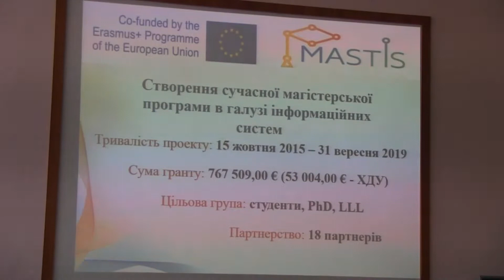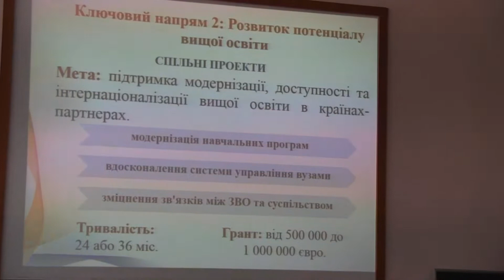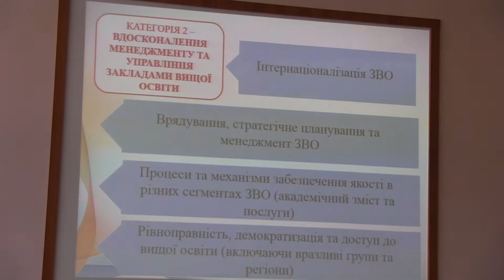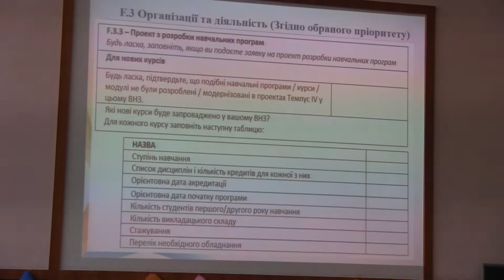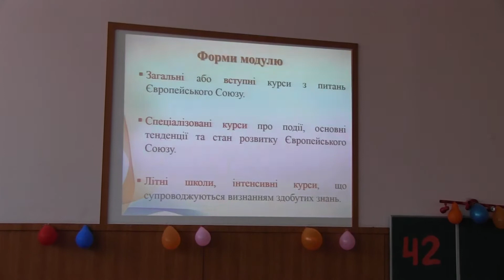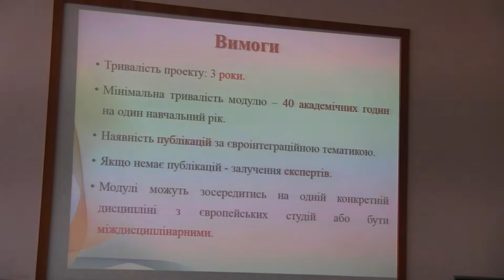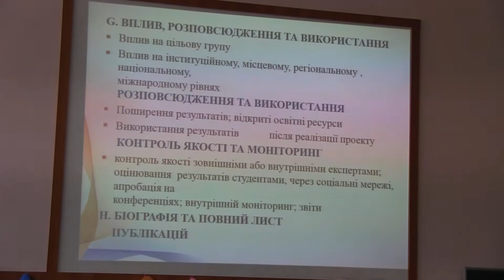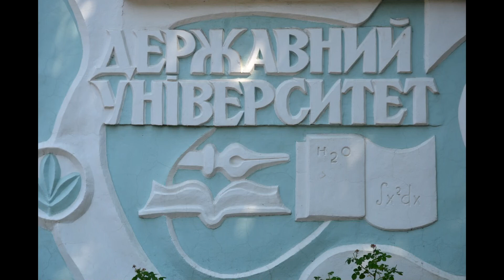"ERASMUST" Офіс управління проектами.ХДУ-25.04.2019. Прес-центр А.Хороняк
«Досвід і можливості участі ХДУ в проектах Erasmus+»

Саме під такою назвою 25 квітня у Херсонському державному університеті відбувся інформаційний захід для викладачів та співробітників вишу.

На початку зустрічі керівник офісу управління проектами ХДУ Віра Коткова зазначила, що представники Херсонського державного університету завжди активно долучаються до участі у міжнародних проектах, програма та грантах. «Наразі у виші завершується міжнародний проект MASTIS «Створення сучасної магістерської програми з інформаційних систем», до участі у якому ХДУ долучився у 2015 році за ініціативи народного депутата України Олександра Співаковського. Сьогодні роботи щодо цього проекту координує проректор з фінансово-господарської та науково-педагогічної роботи ХДУ Максим Вінник», – прокоментувала Віра Володимирівна.

У ході свого виступу Віра Коткова ознайомила присутніх з перевагами цього проекту саме для нашого університету. По-перше, це удосконалення магістерської  програми в області інформаційних систем відповідно до потреб світового ринку праці. По-друге, розроблення восьми навчальних курсів з інформаційних систем (спільно з партнерами). Крім того, у рамках проекту проходять різноманітні цікаві зустрічі та воркшопи, які є гарною нагодою підвищити свою професійну майстерність та компетентність.

Надалі Віра Володимирівна окреслила можливості та перспективи подальшої участі Херсонського державного університету в програмах проекту Erasmus+. У ході заходу присутніх проінформували про такі ключові напрями проекту, як «Розбудова потенціалу вищої освіти», «Міжнародна академічна мобільність» та «Жан Моне». А також детально зупинилися  на вимогах оформлення заявок, структурі опису та основних умовах й процедурах реалізації проектів.

За детальною інформацією щодо участі у міжнародних проектах всі охочі можуть звернутися до офісу управління проектами ХДУ (ауд. 618, головний корпус).